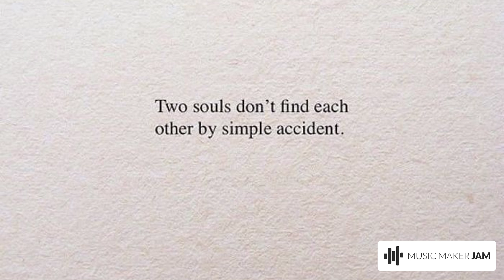FLaw of Physics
Flaw Abiding Citizen Project